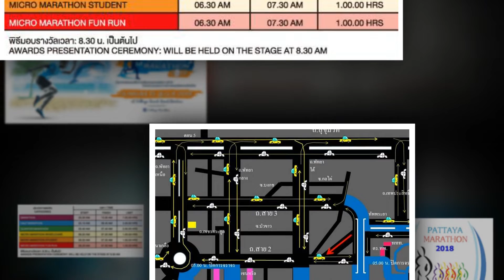Tommy In Town 13 07 2018